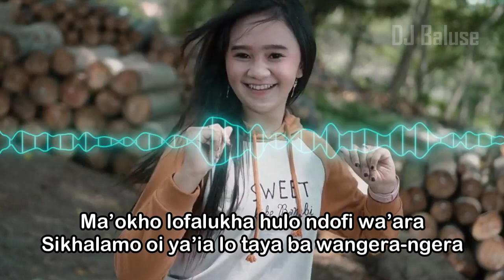LAGU NIAS ENAK DI DENGAR - BOI TAHIGODO - DJ NIAS JUNGLE PARGOY TERBARU - FULL BASS